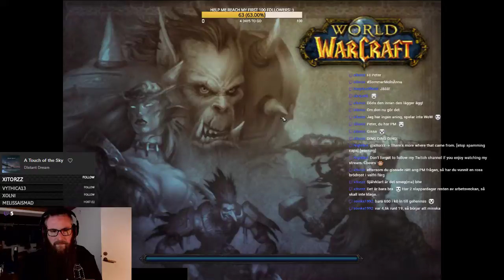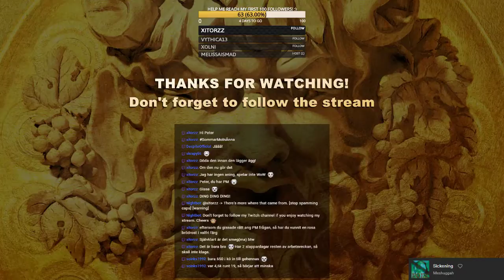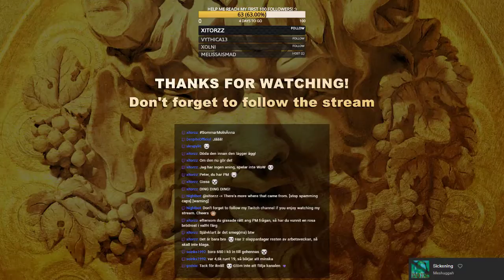WoW Classic || Evilynn - Rogue (Gehennas EU Alliance)